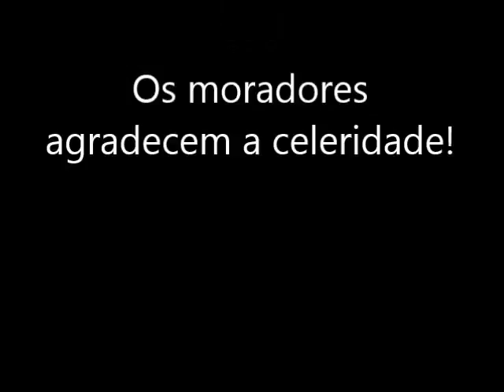Limpeza LIMPURB em Itapuã Moradores agradecem a celeridade!